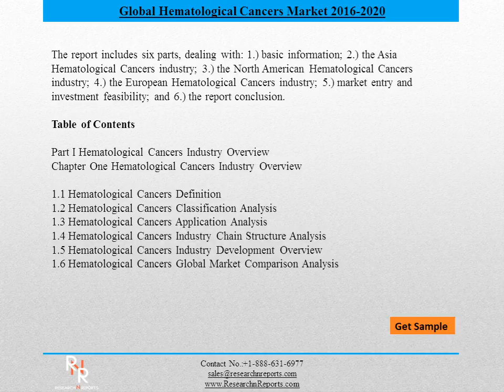Global hematological cancers Market Forecasts 2021 - Research N Reports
2016 Global Hematological Cancers Industry Report is a professional and in-depth research report on the world's major regional market conditions of the Hematological Cancers industry, focusing on the main regions (North America, Europe and Asia) and the main countries (United States, Germany, Japan and China).
The report firstly introduced the Hematological Cancers market basics: definitions, classifications, applications and industry chain overview; industry policies and plans; product specifications; manufacturing processes; cost structures and so on.
Then it analyzed the world's main region market conditions, including the product price, profit, capacity, production, capacity utilization, supply, demand and industry growth rate etc.
In the end, the report introduced new project SWOT analysis, investment feasibility analysis, and investment return analysis.
The report includes six parts, dealing with: 1.) basic information; 2.) the Asia Hematological Cancers industry; 3.) the North American Hematological Cancers industry; 4.) the European Hematological Cancers industry; 5.) market entry and investment feasibility; and 6.) the report conclusion.
Purchase a copy of this Global Hematological Cancers Market research report at USD 2850 (Single User License)